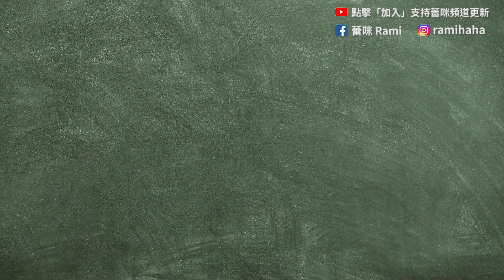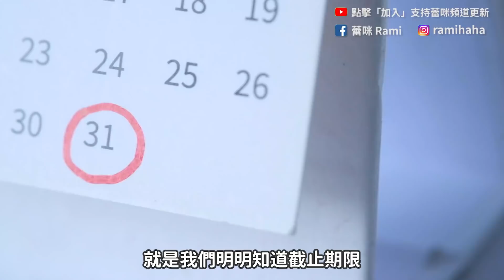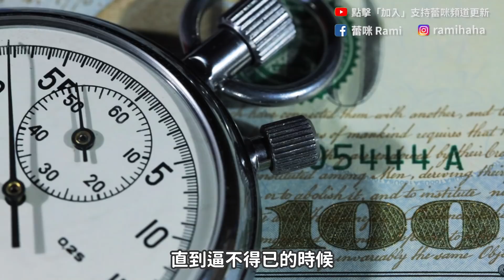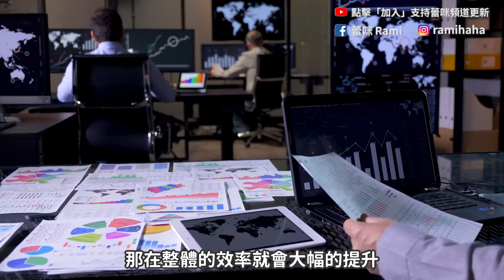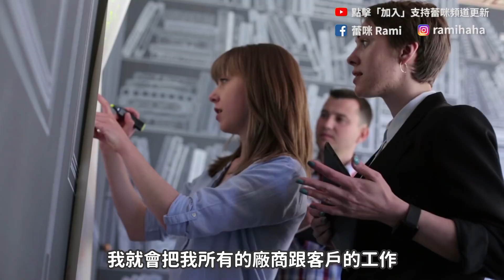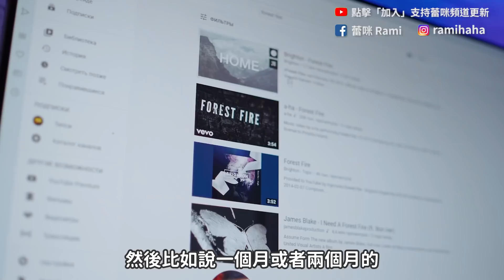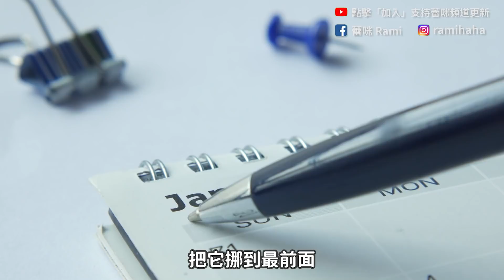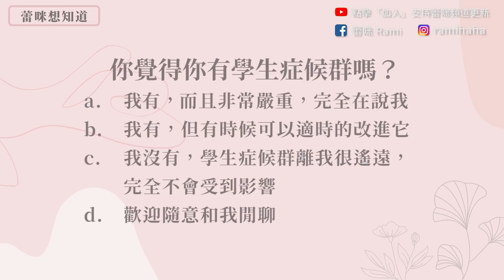[蕾咪]5招改善拖延與遲到！破解學生症候群心理學！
你有沒有沒一個經驗，明明不難的工作或任務，卻老拖到最後一刻才開始做？這就是很多人會有的學生症候群，不管是學生、職場菜鳥或老鳥都常發生，但背後的原因其實很多，我們必須了解自己，才能化解這些問題，希望這次的分享對你有啟發～